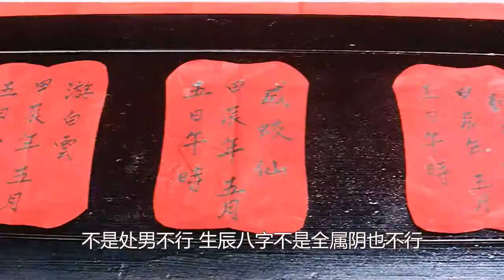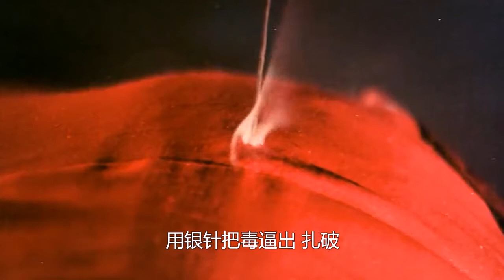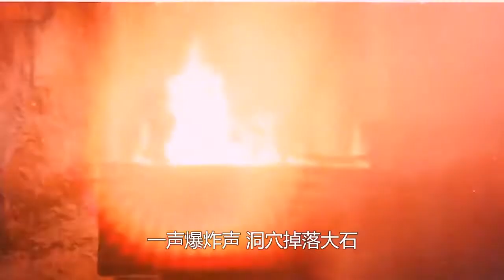奇门遁甲最厉害一招，身体可以吃人，可谓金蝉脱壳最高境界，喜剧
一部好的电影可以给人很大的启示，甚至可以改变一个人的一生~
用不同的视角看电影，做最走心电影解说者！未解之谜
每天都会更新视频，新来的小伙伴们🙏记得点个关注哟~🔔 ！
做最走心电影解说者，带你了解电影更多你不知道的事情。未解之谜
1947年，缅因州波特兰法庭裁定银行家安迪·杜弗伦（Andy Dufresne，蒂姆·罗宾斯饰）谋杀夫人及其情夫罪名成立，判处两个无期徒刑。进入肖申克州立监狱服刑后，安迪结识同样被判无期徒刑的埃利斯·“瑞德”·雷丁（Ellis "Red" Redding，摩根·弗里曼饰），后者能为狱友走私各种违禁商品，安迪从瑞德手中买到石锤和丽塔·海华丝的巨幅海报。不过，在洗衣房工作的安迪经常遭遇以伯格斯（Bogs）为首的“三姐妹”性侵。
1949年，安迪在做工时听到警卫队长拜伦·哈德利（Byron Hadley）抱怨政府征收的遗产税，于是主动上前提议帮他合法避税。三姐妹在又一次企图性侵时把安迪打得重伤入院，哈德利出手将伯格斯打成痴呆。伯格斯随后转送其他监狱，再也没有人敢欺负安迪。典狱长塞缪尔·诺顿（Samuel Norton，鲍勃·冈顿饰）见过安迪后安排他到监狱图书馆协助老犯人布鲁克斯·哈特伦（Brooks Hatlen）工作，以此为安迪给包括他在内的监狱工作人员洗钱逃税掩护，甚至还有其他监狱人员慕名而来。工作之余，安迪还坚持每周致信州议会，要求拨款改善老朽的监狱图书馆。
1954年，已服刑50年的布鲁克斯获得假释，但他对外界生活无所适从，最终上吊自杀。州议会给监狱图书馆发来捐赠品，其中包括《费加罗的婚礼》唱片，安迪打开公共广播并播放咏叹调《微风轻轻吹拂的时光》（Sull'aria...che soave zeffiretto），结果受到单独监禁惩罚。事后他告诉其他狱友，单独监禁时他心中充满希望，所以并不难熬，瑞德对此嗤之以鼻。1963年，诺顿开始动用监狱劳工承包公共工程，利用低廉的用工成本并收受回扣大发横财。安迪向瑞德透露，他洗钱时是用化名“兰德尔·斯蒂芬斯”（Randall Stephens）。
1965年，汤米·威廉姆斯（Tommy Williams）因盗窃入狱并与安迪和瑞德成为朋友，安迪还帮他取得普通教育发展证书。一年后，汤米告诉安迪和瑞德，之前在其他监狱服刑时曾遇到自称杀死银行家太太和情夫，最终却是银行家顶罪的犯人。安迪将线索告诉诺顿，但典狱长根本不信，安迪又称出狱也不会泄露洗钱的秘密，愤怒的诺顿又将安迪单独监禁，然后安排哈德利枪杀汤米并伪装成越狱现场。安迪不想再配合狱方洗钱，但面对诺顿摧毁图书馆、把他扔进环境更恶劣区域并取消警卫保护的威胁被迫让步。两个月的单独监禁结束后，安迪告诉瑞德，他梦想能在墨西哥沿海小镇锡瓦塔内霍生活，还称他在缅因州约克县巴克斯顿（Buxton, Maine）某处藏有包裹，请瑞德获释后去取。瑞德觉得安迪行为反常，担心他会自杀，特别是在得知安迪向另一名狱友拿了条近两米的绳子后。